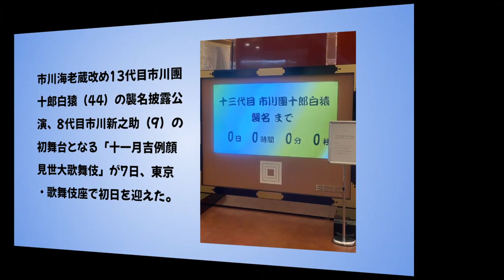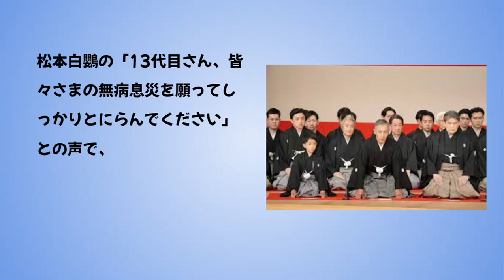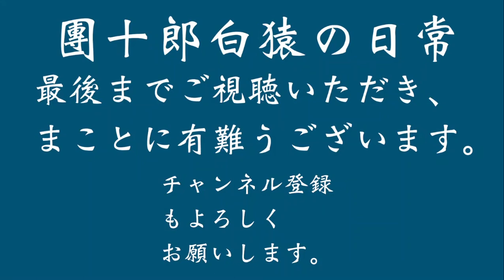【市川團十郎白猿】13代目市川團十郎襲名披露興行 初にらみにどよめきと拍手 先輩からは愛ある激励の言葉受ける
市川海老蔵改め13代目市川團
十郎白猿（44）の襲名披露公
演、8代目市川新之助（9）の
初舞台となる「十一月吉例顔
見世大歌舞伎」が7日、東京
・歌舞伎座で初日を迎えた。

夜の部の「口上」では、先輩
たちから愛ある激励の言葉を
送られた。

市川左團次は「お父さまの團
十郎さんは、もうこれより高
みに昇ることのない役者さん
でございます。お父さんは脇
の方に追いやって、8代目市
川新之助さんをごひいきに」
と、新之助に期待を寄せた。

数々の言葉を聞いて、團十郎
は「ありがたい、すてきなお
話をたまわりましてありがと
うございます」と述べると

「未熟者ではございますが、
先祖の足元にも及びませんが
、一生懸命努力して、精進し
たい」と力強くあいさつした
新之助も「一生懸命相勤めま
す」と述べた。

松本白鸚の「13代目さん、皆
々さまの無病息災を願ってし
っかりとにらんでください」
との声で、

團十郎は「ひとつにらんでご
覧に入れまする」と、團十郎
として初のにらみを披露した
。目を見開くと、どよめきと
大きな拍手が送られた。
公演は28日まで。